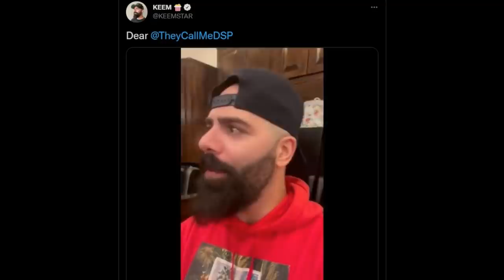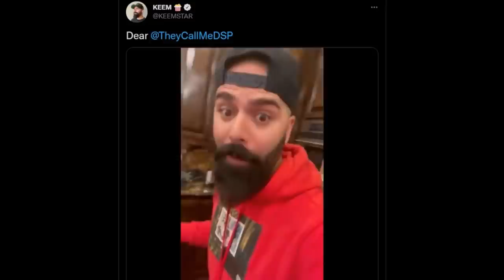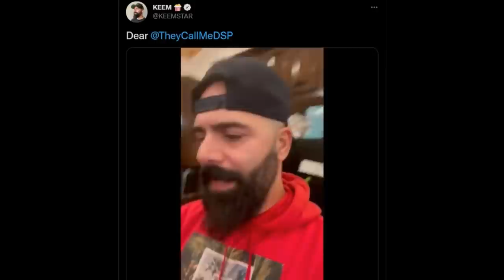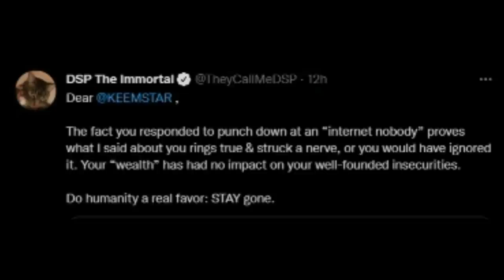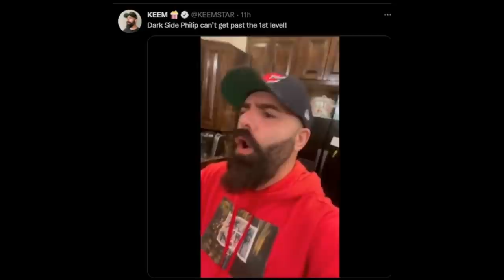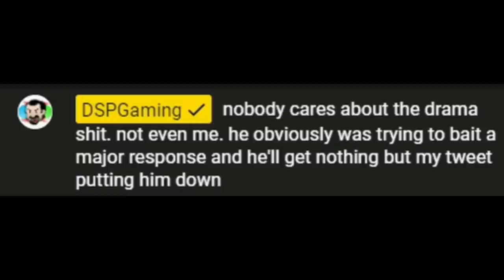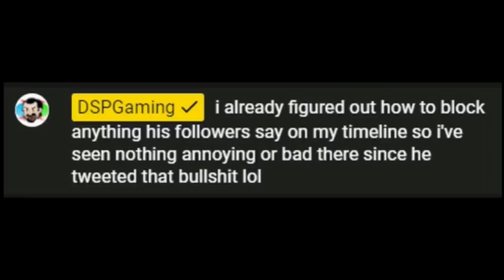DSP tries it: Getting roasted by Keemstar, blocking his followers and running away from him!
Here are some highlights of DSP getting roasted by Keemstar which shook the piggy in such a way that he found a way to block anything his followers say. After the exquisite roast Phil called Keemstar a "toxic garbage content creator " which souns like Phil was describing himself to a T there!

My favorite detractors!